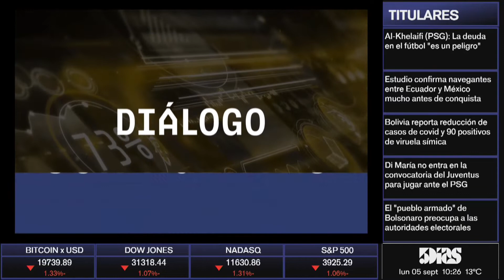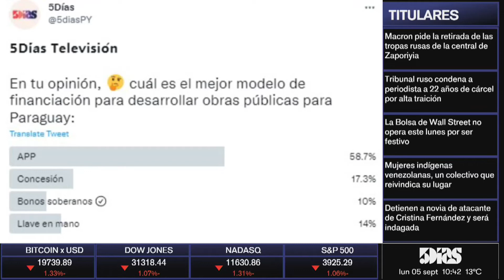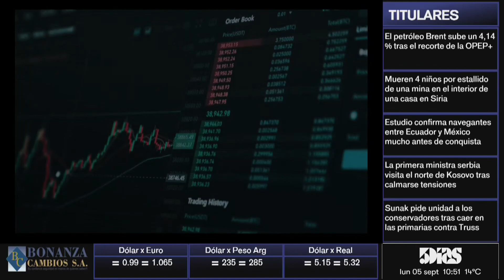VIVIANA CASCO | PROYECTOS DE INVERSIÓN EN EL SECTOR PÚBLICO & VÍA APP | MONITOR ECONÓMICO | 5díasTV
Emitido el día Lunes 5 de Septiembre

Invitado del día:
- VIVIANA CASCO (Ministra de planificación del desarrollo económico & social)

Tema:
- PROYECTOS DE INVERSIÓN EN EL SECTOR PÚBLICO & VÍA APP